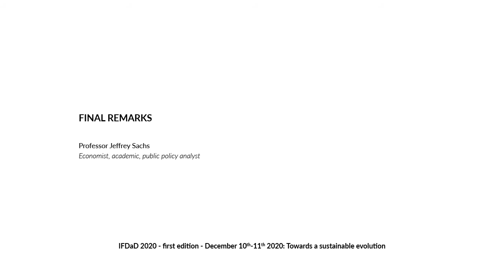IFDaD 2020 Day 2, Closing Remarks by Jeffrey Sachs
IFDaD 2020 Day 2, Friday 11th December 2020

FINAL REMARKS

Professor Jeffrey Sachs, Economist, academic, public policy analyst

More details about the International Forum on Digital and Democracy can be found